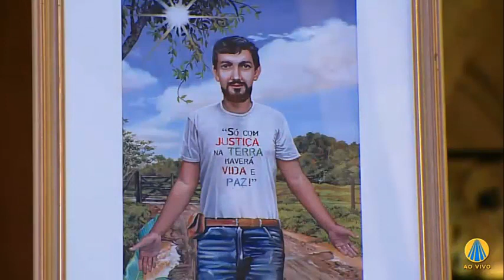Dom Odelir José Magri - Homilia na missa de abertura do Mês Missionário Extraordinário